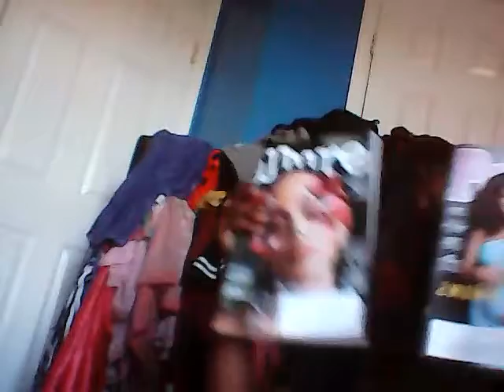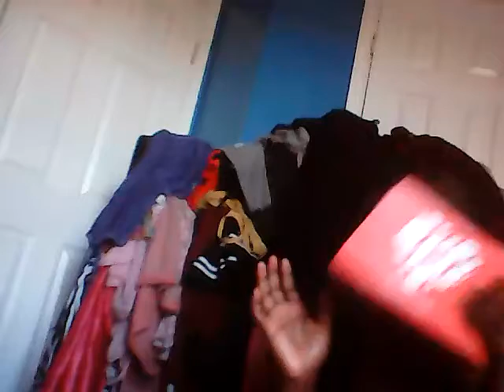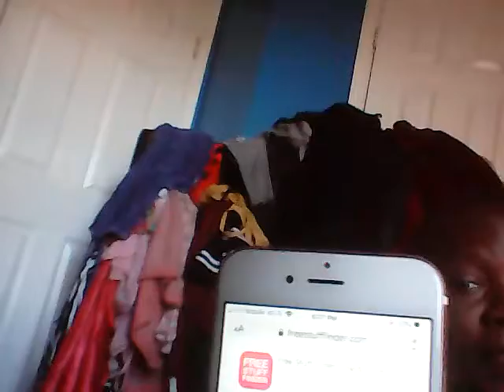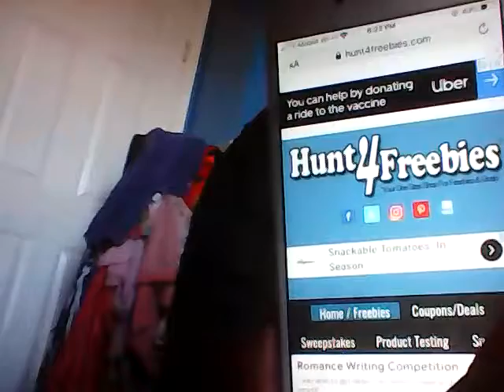what I got online for free